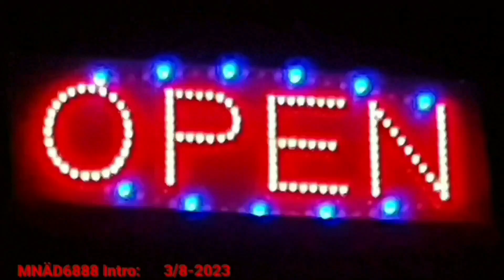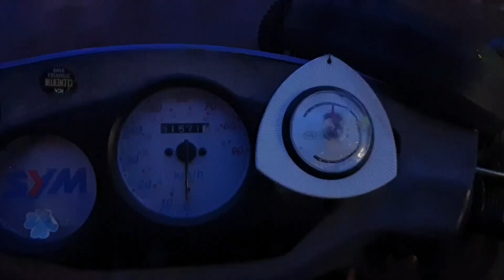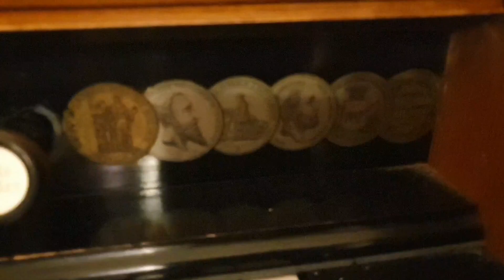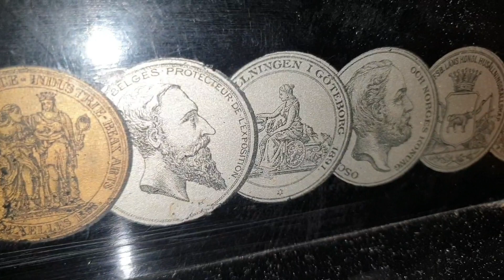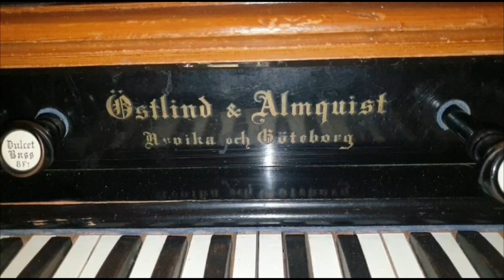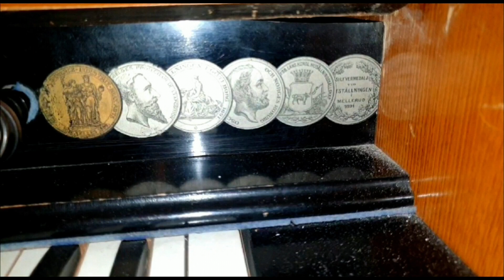9:e November 2023▪︎Jobbet▪︎Måltid▪︎Kapellet Och Mera▪︎Magnus Nykvist 6888▪︎Älvdalen Dalarna 🎼🎹🎵🎶📽🎬🎞📸